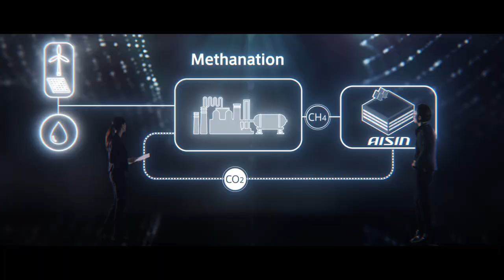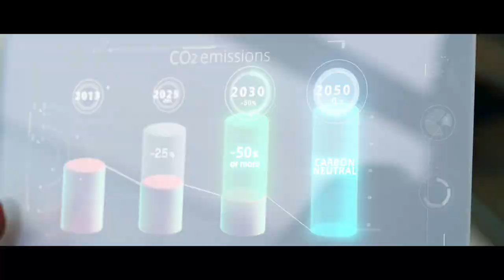The Future of Aisin envisioned